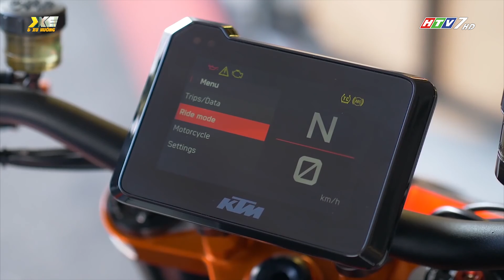KTM 1290 Super Duke R 2020 - "quái kiệt" đường đua | Hai bánh